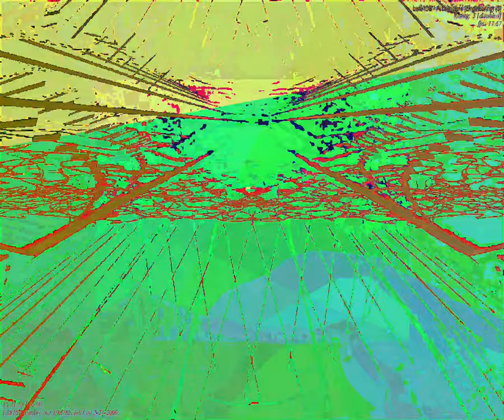[EPILEPSY WARNING] Movie 23 09 18 09h42m05s